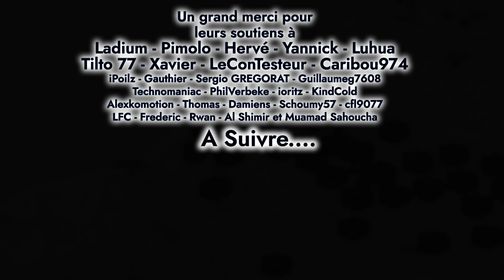La Bataille de France - 9 - Amiens et Abbeville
25 mai 1940.
Alors que leurs divisions blindées ont isolé toute l’aile gauche Alliés, les Allemands se mettent en position défensive le long de l’Aisne et de la Somme pour parer toute tentative de rompre l’encerclement et s’emparent de plusieurs têtes de pont au sud du fleuve.
Pour Weygand, qui veut constituer une solide ligne de défense le long de la Somme, la réduction de ses poches devient la priorité…

00:00 Intro
01:47 Combats autour d’Amiens
02:31 La tête de pont d’Abbeville
03:22 27 mai, première attaque
05:18 La relève.
08:31 28 mai, la 4ème DCR attaque
13:53 29 mai, nouvel assaut
19:40 30 mai, derniers efforts
21:50 Relève et bilan de De Gaulle
22:47 Nouveaux plans
23:33 4 juin, la 2ème DCR relance l’attaque
26:45 Le bilan

Battle Ready by Bryan Teoh
Freepd - CCO

PHOTOS :

Bundesarchiv
World War Photo
Chars Francais.net
Wikimedia
Fond Alain Jacques
ECPA D